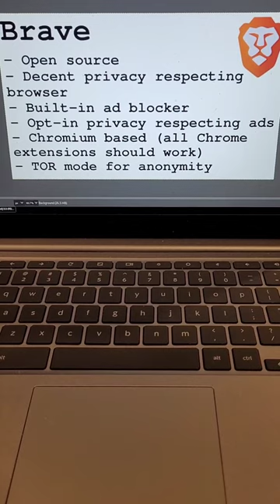DON'T USE OPERA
After my video telling people to STOP USING GOOGLE CHROME, I felt the need to discourage a common browser recommendation I've been seeing from youtube influencers: Opera.

Opera and Opera GX are scams. They're privacy invasive and Opera has been involved in some predatory loan scams. It's best to avoid Opera GX and to instead use Brave or Librewolf